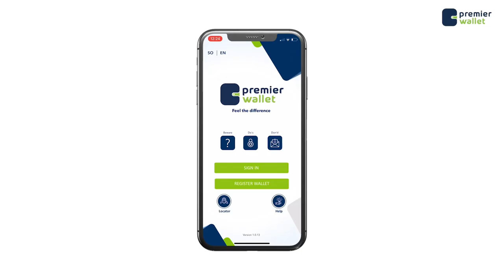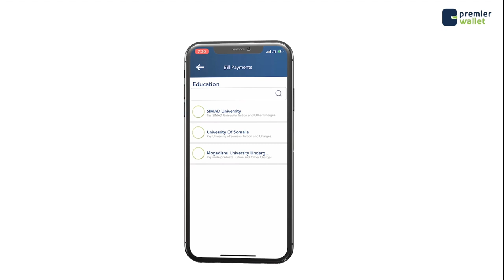Madaxweyne Madoobe "Wadanka waxaa xal u ah doorasho, dib u dhac xal ma ahan"